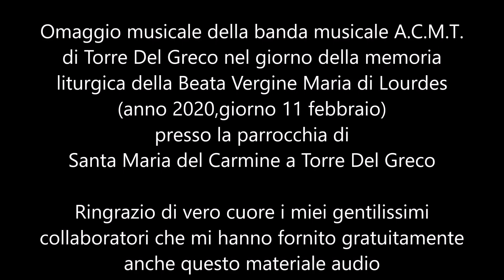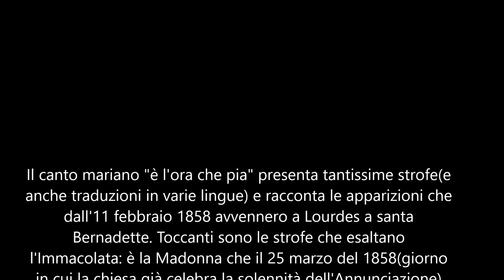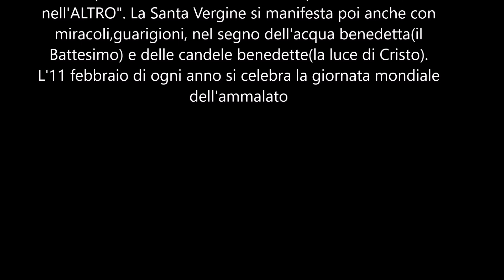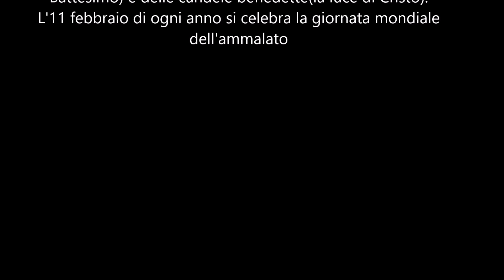OMAGGIO DELLA BANDA MUSICALE A.C.M.T. DI TORRE DEL GRECO GIORNO 11/02/20 (FILE AUDIO DI TERZE PARTI)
Carissimi amici di Youtube e cari miei concittadini torresi, come da titolo vi faccio ascoltare un piccolo omaggio musicale che la banda musicale A.C.M.T. di Torre Del Greco tenne il giorno 11 febbraio del 2020 in occasione della memoria liturgica facoltativa della Beata Vergine di Lourdes nella Sua prima apparizione a Santa Bernadette. Tale omaggio la banda musicale torrese lo tenne alla chiesa del Carmine(della quale su Youtube ho messo da tempo i video delle campane). In tale occasione la banda musicale eseguì questi 3 canti mariani: ovviamente "E' l'ora che pia"  meglio conosciuta come l' "Ave Maria" di Lecot o di Lourdes; poi "Ti salutiamo o Vergine" e l' "Ave Maria" di Shubert. Ringrazio di vero cuore ancora una volta i carissimi miei collaboratori e amici che anche questa volta mi hanno fornito altre materiale che mano mano posto qui su Youtube.

Buon ascolto e buona preghiera a tutti da

passage to sound bells 333